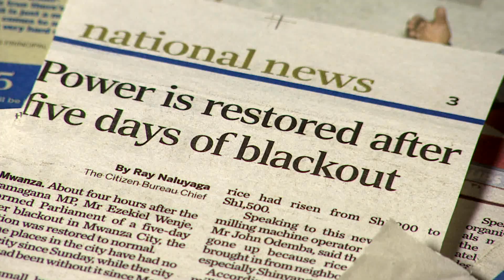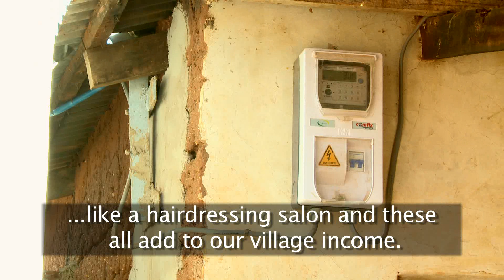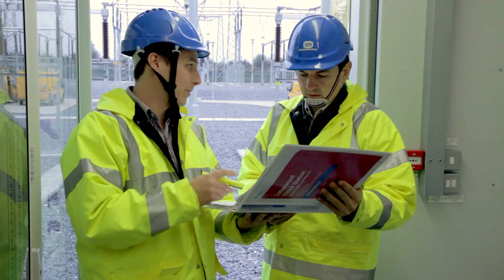Powering Tanzania - ESB International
The tangible benefits of rural electrification in Tanzania are being realised as communities across the country are connected to the electricity supply. Since 2008, ESB International has been delivering engineering consultancy services to a project funded by Millennium Challenge Account - Tanzania which aims to advance the long-term development of the energy infrastructure and thereby improve the quality of the lives of the people of Tanzania.